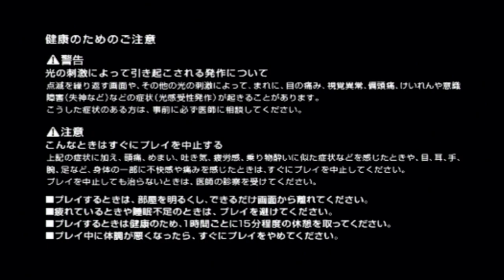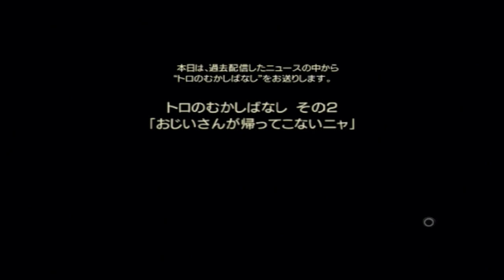Mainichi Issho Portable Trial - Real Hardware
The Trial version of Mainichi Issho Portable for PSP included with the Japanese version of Toro! Let's Party! for PS3.

- Full Playthrough